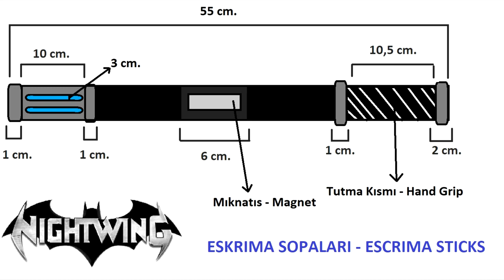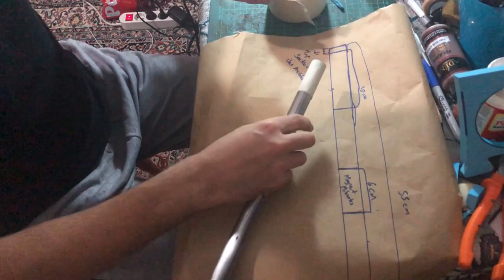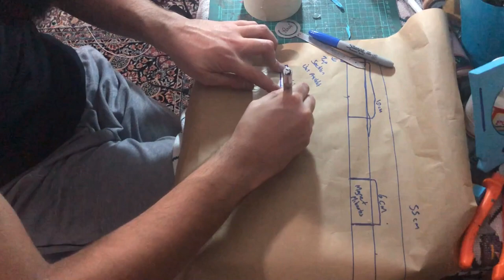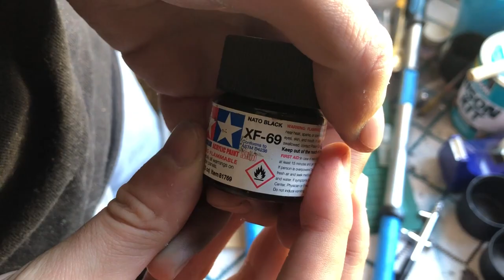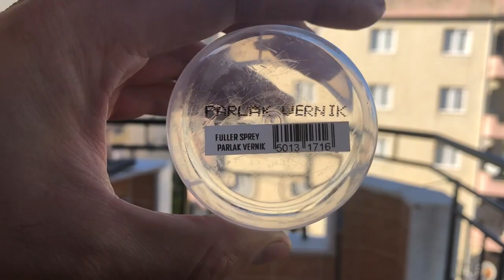D.I.Y. Nightwing's Escrima Sticks - Nightwing'in Eskrima Sopaları Kendin Yap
With these build I finish Batman's sarcastic apprentice Nightwing's full costume.

Bu yapımla birlikte Nightwing'in tüm kostümünü tamamlamış oluyorum.